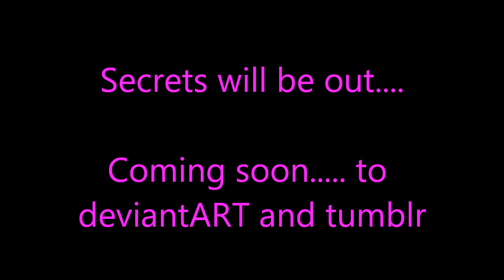Updates man.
Just to get it out the